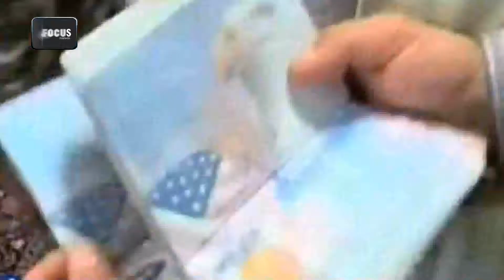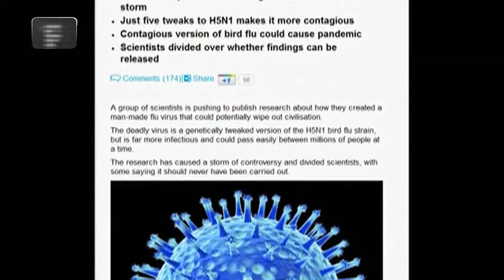جميلة محمد مشروع تخرج فوكس اكاديمي 2016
مشروع تخرج للأنسة جميلة محمد من فوكس أكاديمي في شهر يناير 2016 في تجربتها بدورة التقديم التلفزبوني المستوى الثاني .
تتحدث في هذا الفيديو عن تطورات إيران وعن بعض مساعدات كندا والأمم المتحدة لللأجئين السوريين، والقبض على أحد أفراد المافيا في إيطاليا.
وهذا نموذج عن كيفيه التعامل مع الكاميرا وبناء الشخصية والكركتر،لغة الجسد التلفزيونية واللغة العربية للإعلاميين ، تحرير الأخبار ومهارة الحوار والبرامج الحوارية خلال 15 يوم من التدريب .